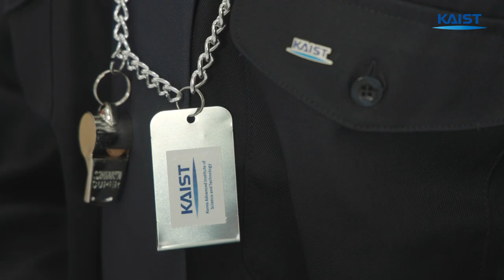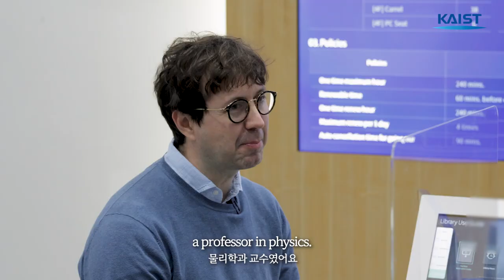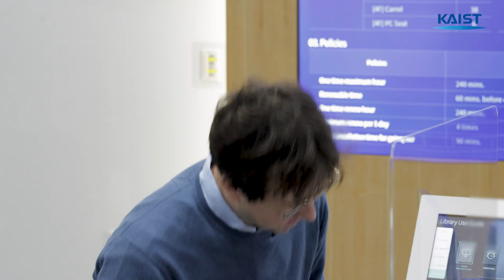교수들이 채점을 조교한테 맡기는 이유 | KAIST 입국 심사관 EP.2